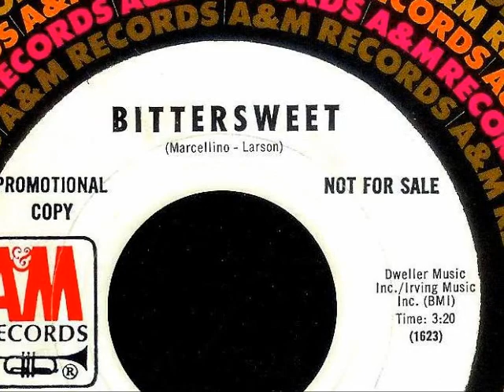Marcellino and Larson - BITTERSWEET (1969)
NO COPYRIGHT INFRINGEMENT INTENDED - (A&M 1013) Out of Los Angeles, this tune recorded in late December 1968 and released in January of 1969 is the lone single this singing/songwriting/producing duo would issue on the A&M label. While promo copies pressed with 'Bittersweet' on both sides as well as copies that include both 'Bittersweet' and 'Dweller' occasionally turn up, stock copies appear to be nonexistent.
Jerry Marcellino and Mel Larson would go on to bigger success as in-house producers at Motown in the 1970's cranking out hits with Diana Ross, Michael Jackson, The Jackson Five and Thelma Houston. The smooth and soulful lead vocals on 'Bittersweet' have an interesting style similar to that of GARY PUCKETT as well as the lead singer from the popular 1970's group 'America', DEWEY BUNNELL.